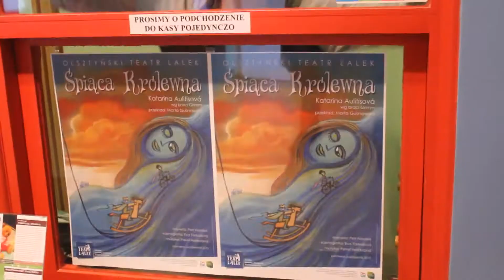Tajna Kapituła oświadcza, że O.T.L. IS ALSO HAPPY